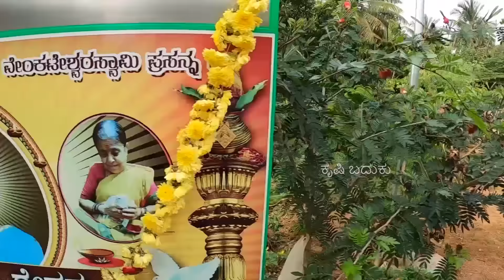ತನ್ನ ತೋಟದಲ್ಲಿ ತಾಯಿ ಗಾಗಿ ಜಾಗವನ್ನು ಮೀಸಲಿಟ್ಟು ಗುಡಿಯನ್ನು ಕಟ್ಟಿ ಪೂಜಿಸುತ್ತಿರುವ ಮಗ... ತಾಯಿಯೇ ದೇವರು, ದೇವರಿಗಾ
ತನ್ನ ತೋಟದಲ್ಲಿ ತಾಯಿ ಗಾಗಿ ಜಾಗವನ್ನು ಮೀಸಲಿಟ್ಟು ಗುಡಿಯನ್ನು ಕಟ್ಟಿ ಪೂಜಿಸುತ್ತಿರುವ ಮಗ... ತಾಯಿಯೇ ದೇವರು, ದೇವರಿಗಾಗಿಯೇ ಈ ಗುಡಿ ಎನ್ನುತ್ತಾರೆ

ರೈತ:ವಿನೋದ್
ಸ್ಥಳ: ನಾಗಸಂದ್ರ ಗ್ರಾಮ ಕೆಜಿ ಟೆಂಪಲ್ ಗುಬ್ಬಿ ತಾಲೂಕು ತುಮಕೂರು ಜಿಲ್ಲೆ
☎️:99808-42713